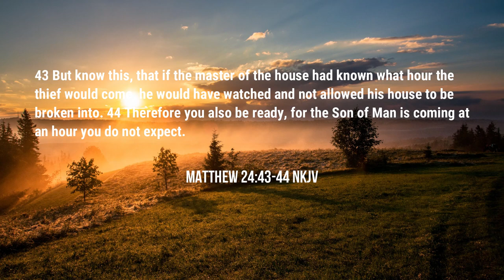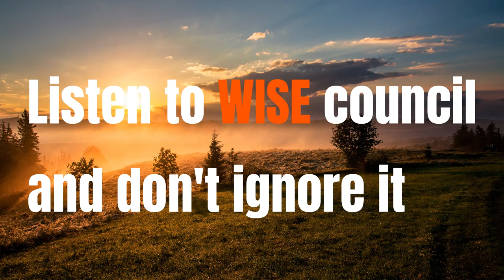Get Ready Now, Don't Wait | Matt. 23:43-44 | Food For Thought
Podcast locations
Amazon music